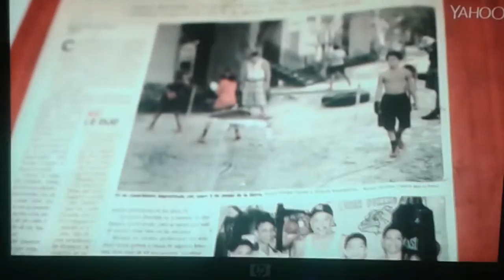Lunar B.C. Yahoo interview-spanish